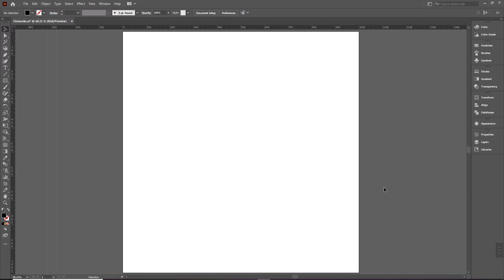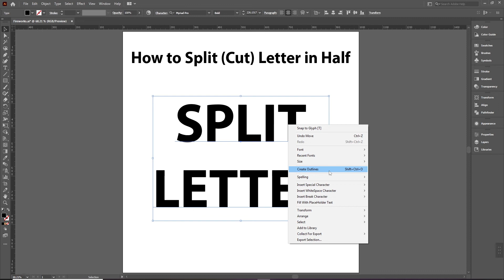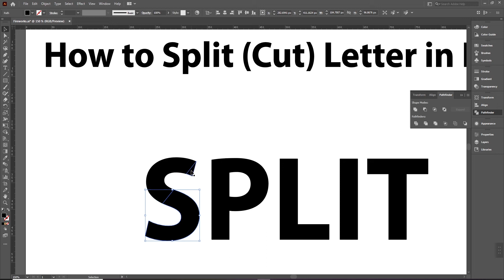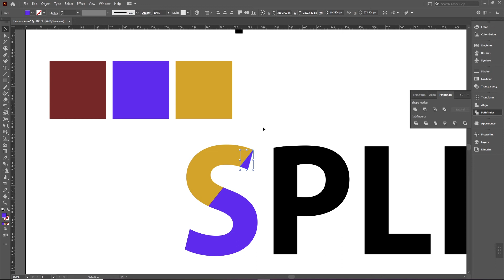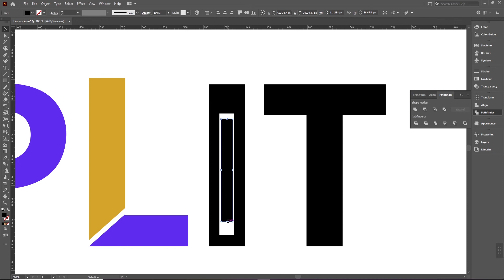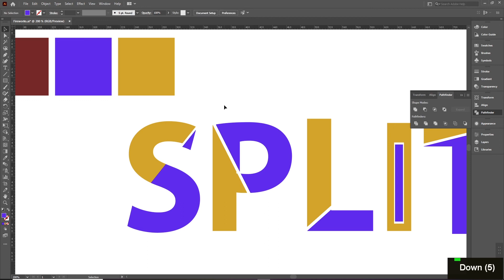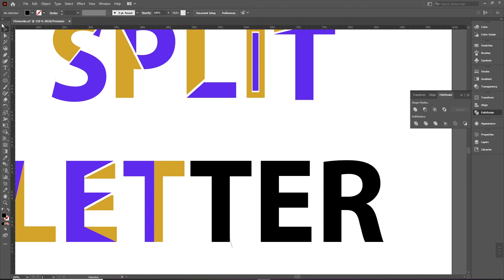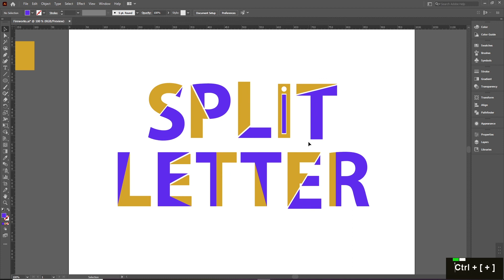How to Split Letters in Half | Illustrator Tutorial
Hello everyone! Welcome to JSK Design Studio. In this video you will learn how to Split (Cut) Letters in Half. Also you will learn how to use divide tool.